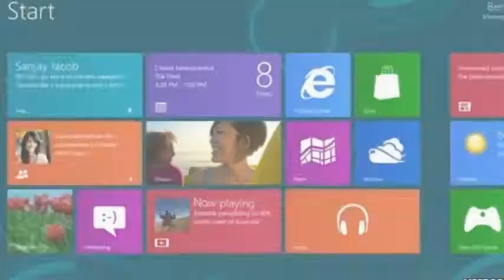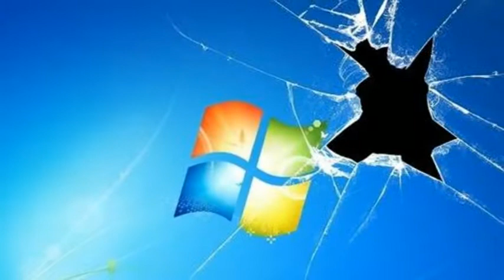'FREAK' Alert: Mega Encryption Bug Now Affects Microsoft Windows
Microsoft has issued a security warning about a bug that could let attackers spy on supposedly secure communications.

Called "Freak", the bug was found in software used to encrypt data passing between web servers and web users.

What Is The FREAK Flaw And How Much Should I, Well, Freak Out About It?